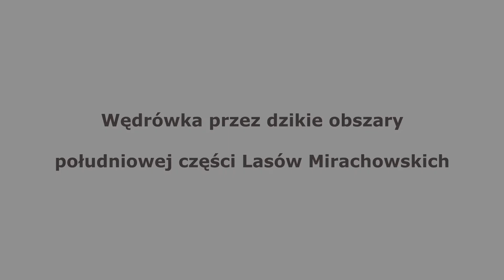Dzikie tereny południowej części Lasów Mirachowskich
Lasy Mirachowskie to niesamowicie urozmaicony obszar przepięknych borów północnej części Kaszubskiego Parku Krajobrazowego. Dzieli się on dość mocno rozpowszechnioną część północną z malowniczym kompleksem jezior potęgowskich a także rezerwatami przyrody Jeziora Lubygość oraz Jeziora Kamiennego. Występują tu także liczne pomniki przyrody w tym jeden z największych głazów narzutowych oraz punkty widokowe takie jak Szczelina Lechicka czy Zamkowa Góra. Tą część z łatwością pokonać można zarówno pieszo, jak i rowerem.

Południowa część, którą pokonaliśmy jest zdecydowanie mniej znana. Występują tu liczne rezerwaty przyrody skupione wokół lokalnych bagien i torfowisk. Do najciekawszych należą Kurze Grzędy i Żurawie Chrusty. Dostęp do nich to jednak wędrówka przez mękę. Ostatnie nawałnice spowodowały,  że nie ma tu już wydreptanych ścieżek, więc dotarcie do wymienionych obszarów to w dużej mierze wędrówka "na azymut z kompasem w ręku".

Każda z części tego obszaru ma swój urok, w zależności od tego co lubimy ;)